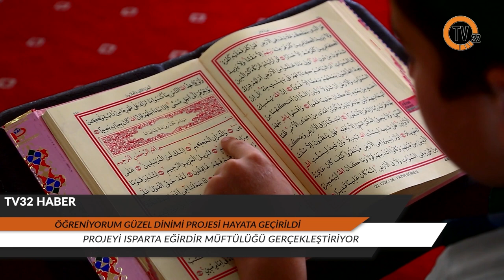Öğreniyorum Güzel Dinimi